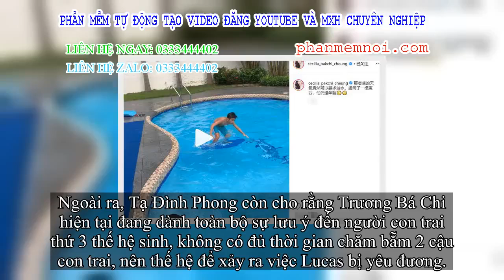✅ Tạ Đình Phong muốn giành lại quyền nuôi con vì cho rằng Trương Bá Chi lấy việc con trai bị yêu đươ